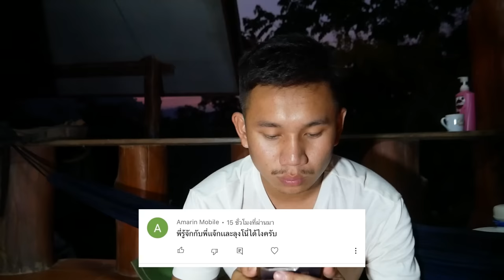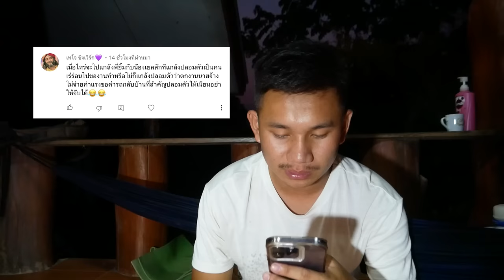เลิกกันแล้ว